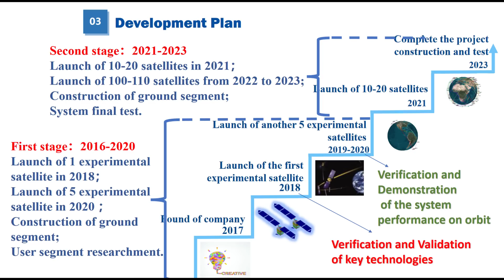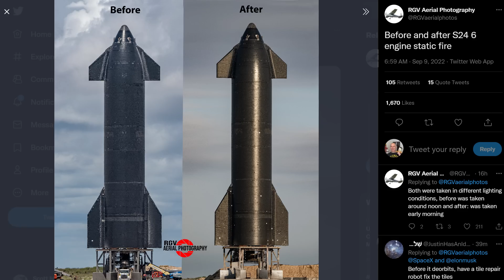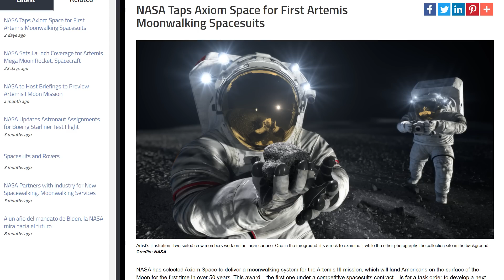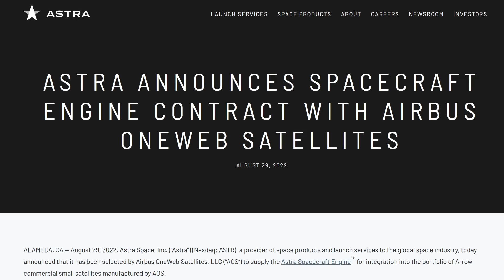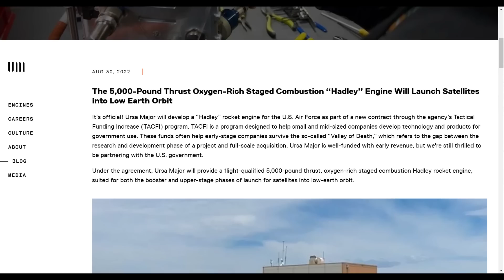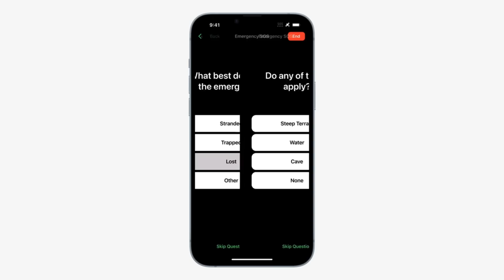SLS Has No Fire - Starship Has Too Much - Deep Space Updates - September 9th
Another roundup of the space news and space launches in the last couple of weeks. Unfortunately I forgot to turn on the lights and hook up the microphone so the sound and video are not great.

Again, thanks to NASASpaceFlight.com for their work documenting Starship development and testing